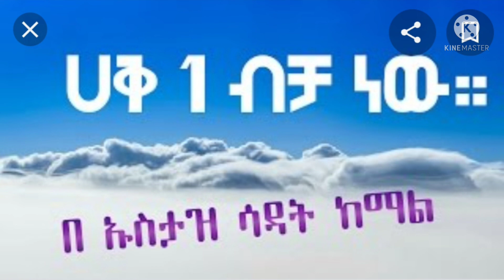የሙሐመድ አወል መዙማ በኡስታዝ ሳዳት ከማል ሺርክ